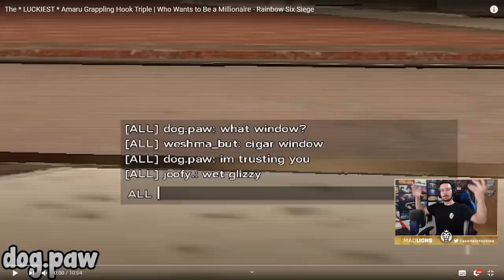El RUSHEO con MÁS SUERTE | Reaccionando | Caramelo Rainbow Six Siege Gameplay Español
El RUSHEO con MÁS SUERTE en este Gameplay de Rainbow Six Siege español en Steel Wave.

▬▬▬▬▬▬▬▬▬ INFORMACIÓN SETUP ▬▬▬▬▬▬▬▬▬
● CPU: Intel Core i9-9900K 3.6Ghz
● MB: Asus Prime Z390-A
● Ratón: SteelSeries Rival 300
● Cᴀsᴄᴏs: Sades A6
● Micrófono: Blue Yeti
● Fuente Alimentación: 800W Mars Gaming
● Teclado: Newskill Seiryu